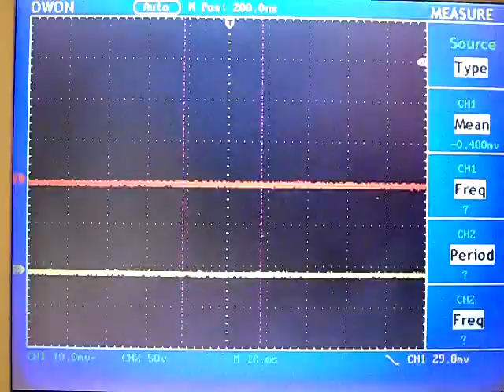closercoupling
Hot coil electromagnet